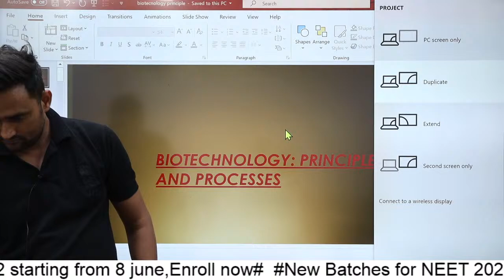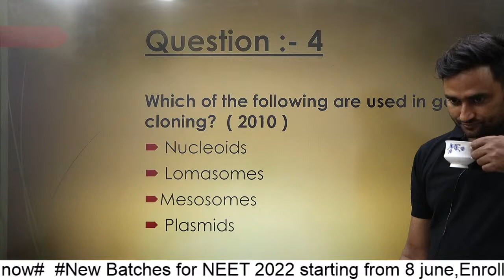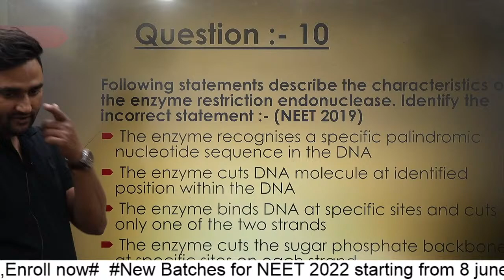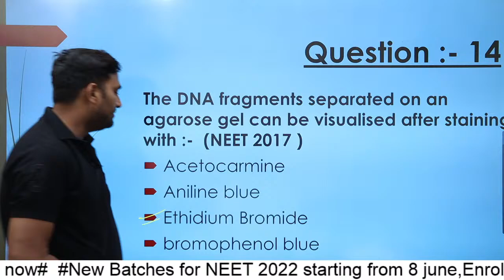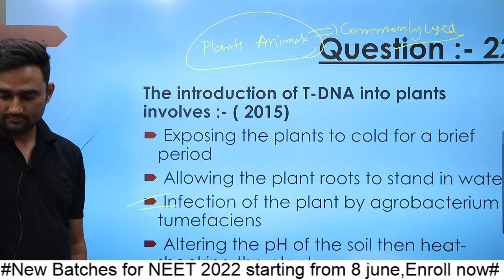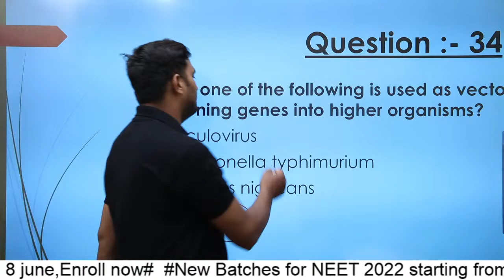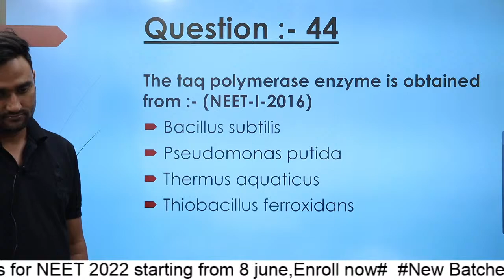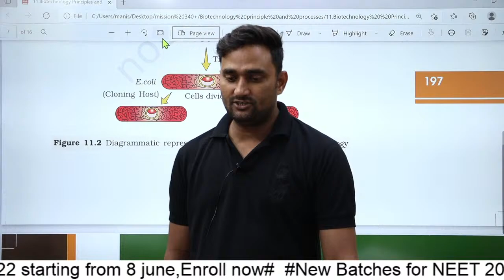अब कर लो NEETअपनी मुट्ठी में | TARGET 340+ in BIOLOGY | BIOTECHNOLOGY PRINCIPLES & PROCESSES (PYQs)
अब कर लो NEETअपनी मुट्ठी में | TARGET 340+ in BIOLOGY | BIOTECHNOLOGY PRINCIPLES & PROCESSES (PYQs) | NCERT XII UNTI IX | MANISH SIR

🚀 Target NEET 2021 Test Series
👉 Total 24 tests(topic wise and full syllabus)
👉 Available in online/offline mode
👉 Test 3- 18th April 2021